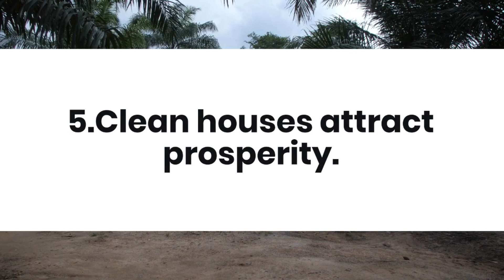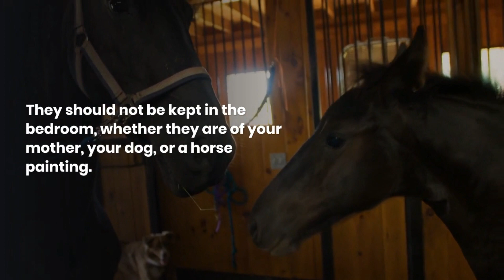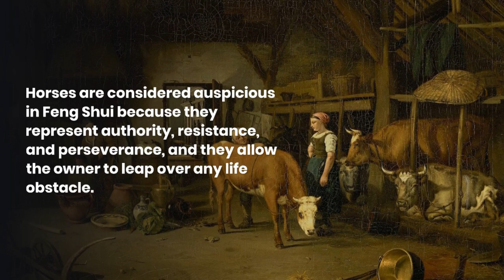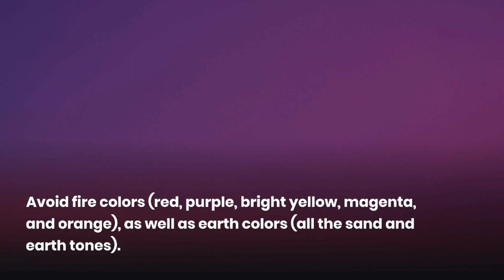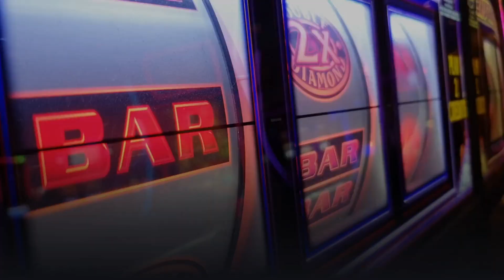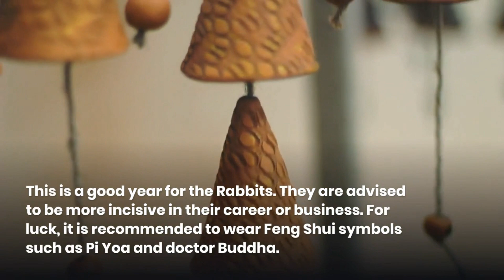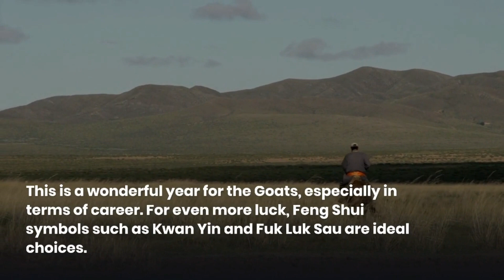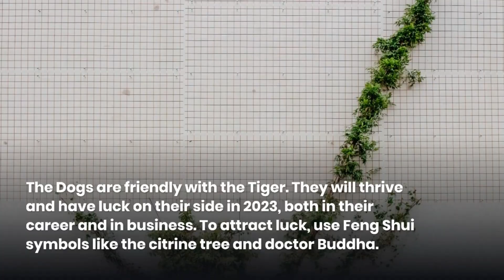Feng Shui 2023 Predictions and Remedies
The Water Rabbit is the Chinese zodiac sign that governs the year 2023.
Although Feng Shui experts are cautious about the fortunes of those born under the Rabbit sign in the year of its symbol, there are many favorable auspices for them, as well as their allies born under the Dog, Goat, and Monkey, in 2023.
Because each Chinese year has its own characteristics, some Feng Shui aspects will change.
Here are a few tips to attract luck in the Year of the Rabbit:
1. Wear white or blue accessories or clothes.
2. Wear gold, silver, or metal jewelry.
3. Gold will attract prosperity.
4. Clean!
5. Clean houses attract prosperity.
6. On the night of New Chinese Year, place on the table twelve types of fruit, especially round.
7. Cua claims that each fruit has particular features.
8. The apples signify harmony, the oranges attract money, bananas mean closeness between the family members, pomelo purports family health, mango indicates wealth, and the lemons ward off bad luck.
9. Don’t place yellow, orange, or pink elements, which signify fire, in the center of the house.
10. If you want to attract love, place red roses in the western corner of the house every Friday.

Love & Feng Shui.
However, it is very likely that you have not yet found your partner because of the negative energies in your home. The steps and remedies outlined below can assist you in removing these negative energies and enjoying a harmonious couple relationship.
Place pairs of décor objects and accessories not only in the bedroom but throughout the house (two candle holders, two flower vases of the same size, etc.). The bed should not touch the wall in the bedroom.

It should instead be framed by two nightstands.
All objects representing one person's or one animal's image should be discarded or packed and stored in other locations. They should not be kept in the bedroom, whether they are of your mother, your dog, or a horse painting.
Replace them with a couple's image or an image of two animals, preferably two mandarin ducks or two peacocks.
Dragon and Phoenix – for Lasting Love.
A Dragon and Phoenix amulet or statuette placed in the southwest of the house can bring you a happy marriage blessed with success and prosperity.
Special Amulets for Finding Love.
Love remedies should not be kept only in the home. You can take them with you wherever you go, and they will add to your charm.
Business Success and Money.
For those who seek it, there is a lot of fortune and hidden potential for enrichment in 2023. Harmonious relationships with those around you are a powerful way to achieve this fortune and hidden potential.
5 Lucky Coins Amulet for Money and Wealth.
This Feng Shui amulet combines remarkable financial loss protection symbols. The five coins represent perfection, wealth, and protection from the Grand Duke of Jupiter (the god of wealth). Each coin manifests as a different symbol, increasing the energetic value of the amulet.
Horse Statuette or Painting.
Horses are considered auspicious in Feng Shui because they represent authority, resistance, and perseverance, and they allow the owner to leap over any life obstacle. The Horse is a popular Feng Shui figure that can be found in many homes.
Recommended Remedies And Activators For Each Sign.
Rat
Dear Rat, the year 2023 is very good in terms of career, and it will offer many opportunities for the people born under this zodiac sign.
Ox
This is a very auspicious year for the Ox, especially after September. To increase your luck, wear Wu Lou or Arowana symbols.
Tiger
For those born in the tiger sign, the year 2023 will start favorably in all areas, but more attention will be needed on relationships with people around.
Rabbit
This is a good year for the Rabbits. They are advised to be more incisive in their career or business.
Dragon
The year 2023 is triumphant for the Dragons. If you have any completions this year, you will win it without any problems.
Snake
For the Snakes, 2023 can be a year of conflict with the Water Rabbit. Those born under this sign are advised not to be aggressive, and to wear Feng Shui symbols such as rhinos and elephants.
Horse
This is going to be a very prosperous year for the people born under this zodiac sign.
Goat
This is a wonderful year for the Goats, especially in terms of career. For even more luck, Feng Shui symbols such as Kwan Yin and Fuk Luk Sau are ideal choices.
Monkey
The people born under the Monkey sign are prone to quarrels that could bring them serious problems and bad luck.
Rooster
The Roosters will advance in their career, and they will get salary increases.
Dog
The Dogs are friendly with the Tiger. They will thrive and have luck on their side in 2023, both in their career and in business. .
Pig
The Pigs will have a lucky fairy in 2023.A woman will always be by their side to help them.